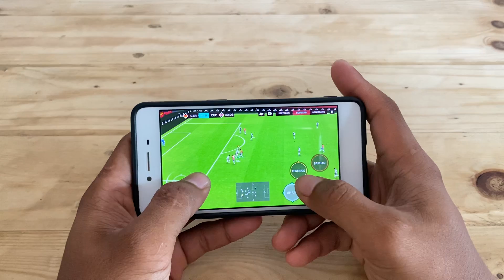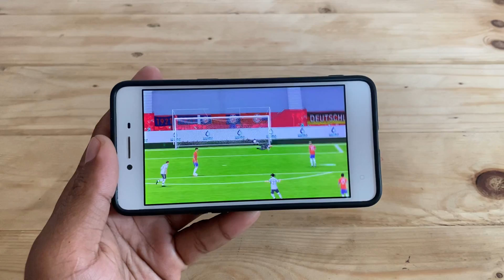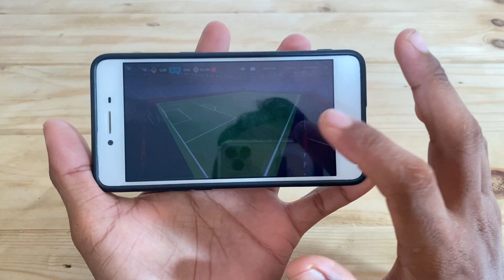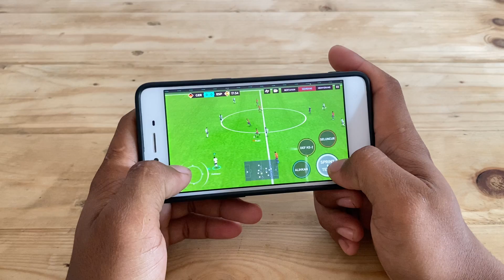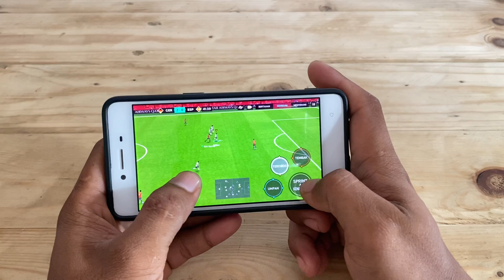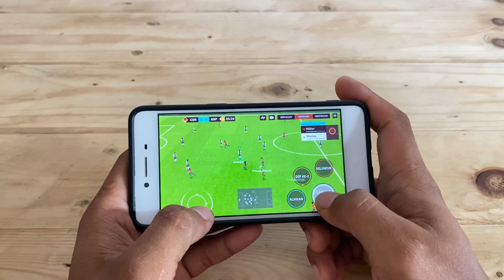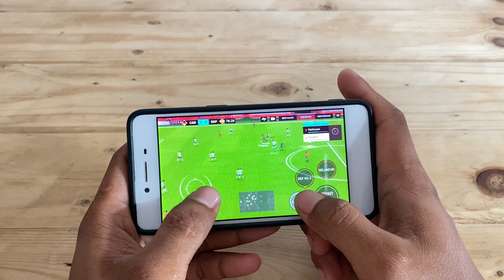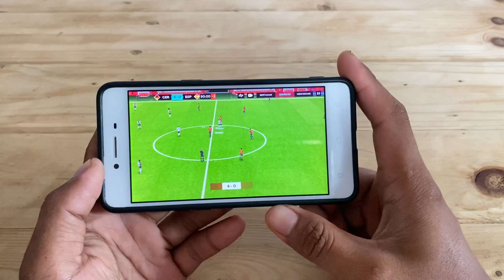GAME FIFA WORLDCUP QATAR 2022 !!!